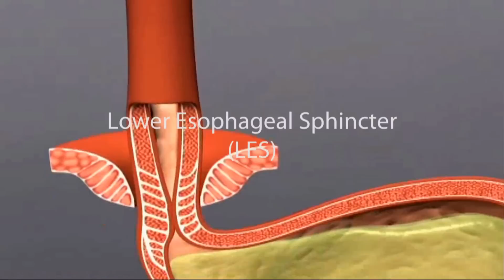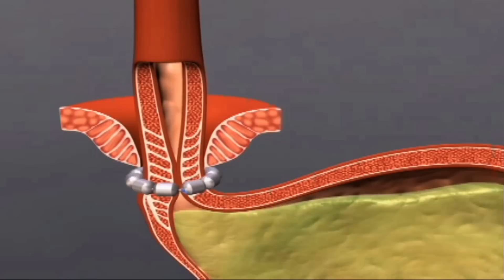Life-changing Device Helps Heartburn Sufferer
The University of Rochester Medical Center (URMC) is one of just 13 U.S. surgery sites chosen to offer the LINX™ Reflux Management System, a new implantable magnetic "ring" that promises relief to the estimated 25 million American adults who suffer daily heartburn. The device won FDA-approval in late March.

In this video, Rochester-area man Michael Gerlach -- a 30-year heartburn sufferer -- talks about his experiences before and after having the "life-changing" device implanted.

As one of 15 specialized clinical trial sites across the U.S. and Europe, URMC has been implanting the device in study patients since 2009. Renowned esophageal surgeon Jeffrey H. Peters, M.D., Seymour I. Schwartz Professor and chair of the Department of Surgery (featured in the video), and Thomas Watson, M.D., chief of Thoracic Surgery at URMC, anticipate installing as many as 30 to 40 new devices in the first year, drawing patients from across New York, Ohio, Massachusetts, and Vermont.

Patients interested in being screened for the device can self-refer (call or be recommended by their primary care provider or GI specialist.

*Of note, Peters has served as a consultant to the device's parent company, TORAX Medical, and received nominal compensation for sharing his clinical expertise at meetings over the past three years.